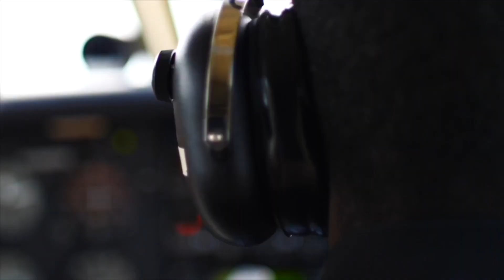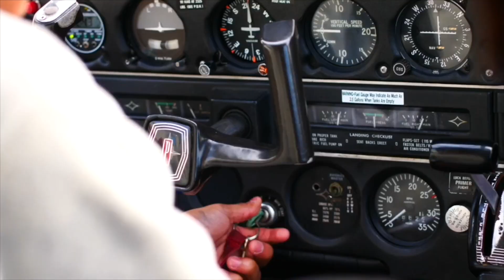Victory in Europe Day ( P51 Aerial Videos Highlights )